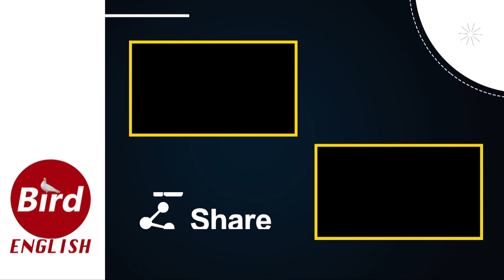Kiara Advani & Shahid Kapoor On Koffee with Karan Show || Bird English